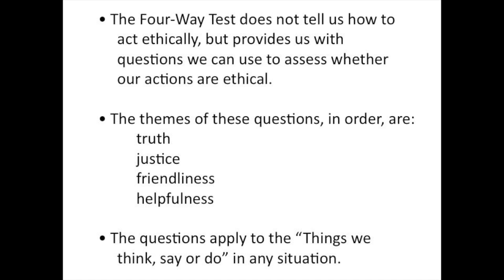2016 2nd Place Heather Scott "Syrian Refugees"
Rotary 4 Way Test Speech Contest
Hendersonville Rotary Club
Club Contest Finals
March 23, 2016
Heather Scott
Hendersonville High School
2nd Place
"Syrian Refugees"